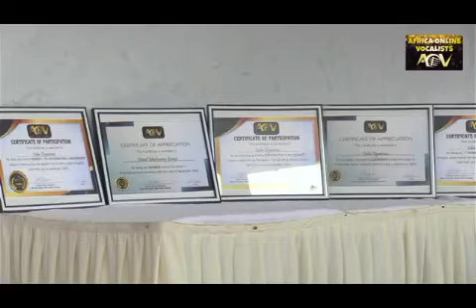AOV music chat with Hellen Mtawali & Evelyn Amos 11th Sept 2020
Live chat